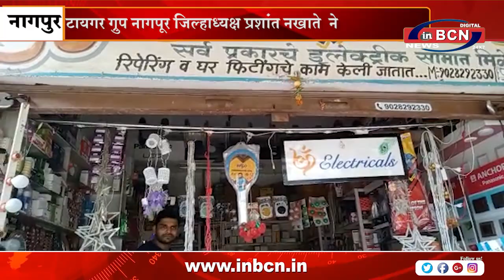सामाजिक कार्य कर समाज में रखा आदर्श | INBCN NEWS